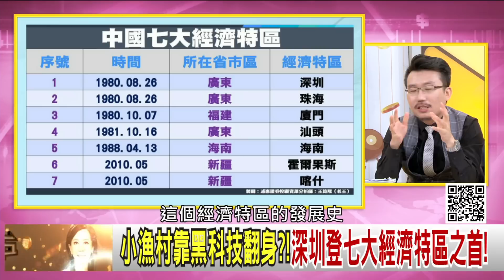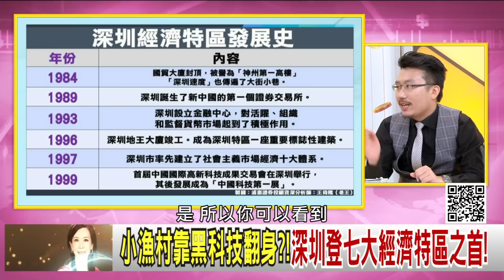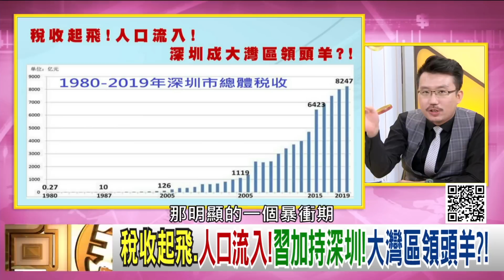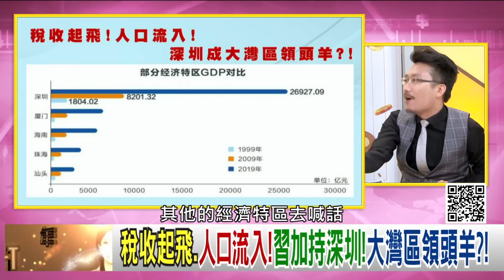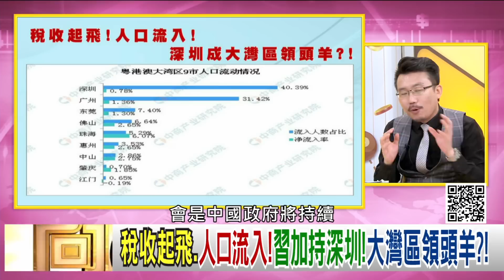精彩片段》王倚隆：深圳經濟特區發展史...【年代向錢看】20201014